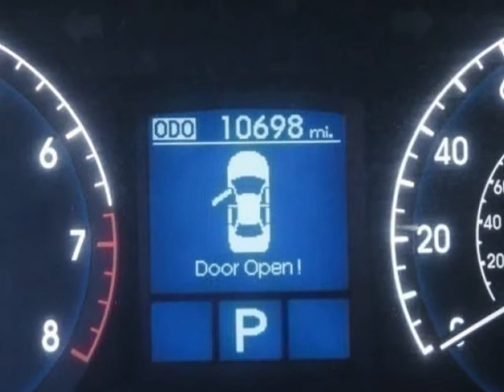2009 Hyundai Genesis 4dr Sdn 4.6L V8 (Bartlett, Tennessee)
Hyundai Certified, Excellent Condition, GREAT MILES 8,750! WAS $34,475. Consumer Guide Recommended Car, A must-see. -Edmunds.com, Bluetooth, iPod/MP3 Input, Premium Sound System, Dual Zone A/C, Keyless Start, Multi-CD Changer CLICK ME! BUY WITH CONFIDENCE : Certified: AFFORDABILITY : Reduced from $34,475. Approx. Original Base Sticker Price: $37,200*. KEY FEATURES: Heated Leather Seats,Sunroof,Premium Sound System,iPod/MP3 Input : Bluetooth,Multi-CD Changer,Aluminum...